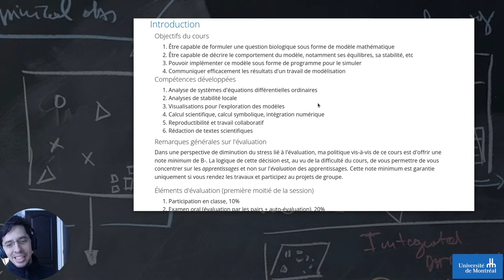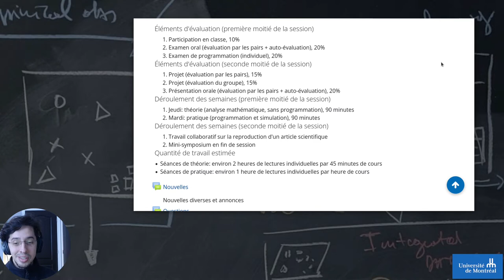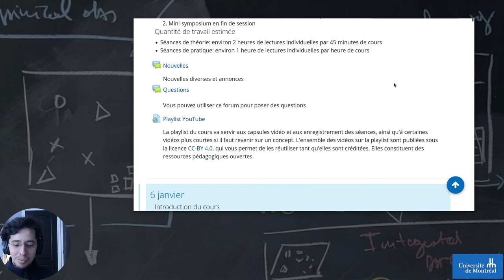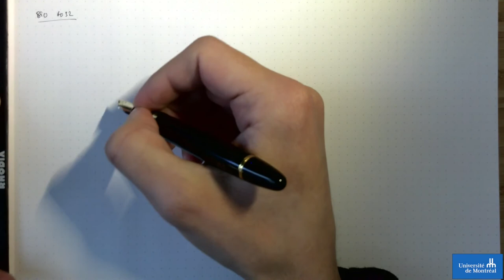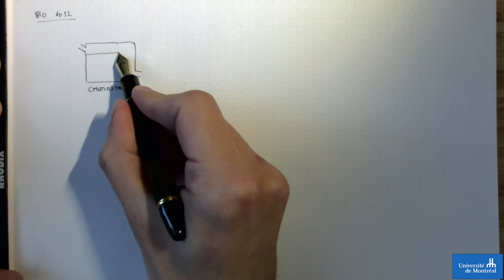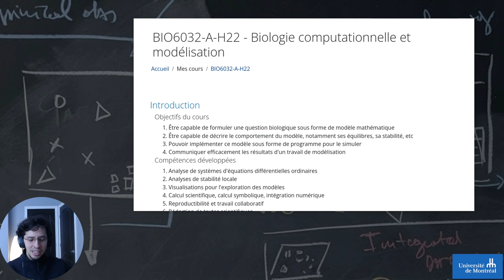Capsule 01 - Introduction générale du cours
Introduction du cours BIO6032: contenu, évaluation, et introduction